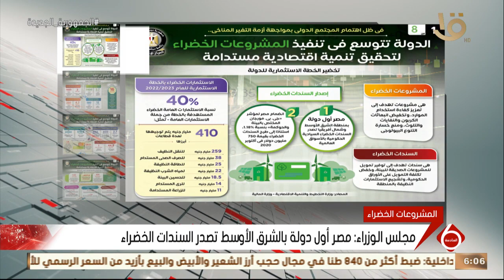نشرة السادسة | الدولة تتوسع في تنفيذ المشروعات الخضراء لتحقيق تنمية مستدامة